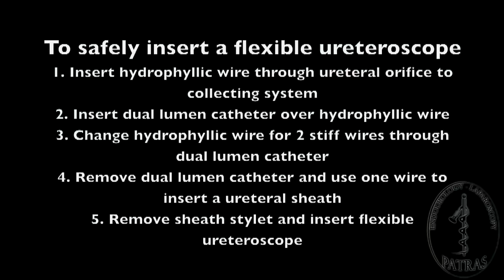Rigid Flexible Ureteroscopy - Basic techniques for flexible ureteroscopy